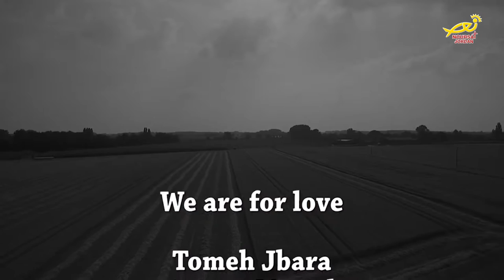ترنيمة نحن للحب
آداء المرنم : طعمة جبارة والمرنمة ميرنا مراد

كلمات : طعمة جبارة / نادر عواد
الحان : طعمة جبارة
توزيع جوزيف دمرجيان
اخراج : عمار بطرس